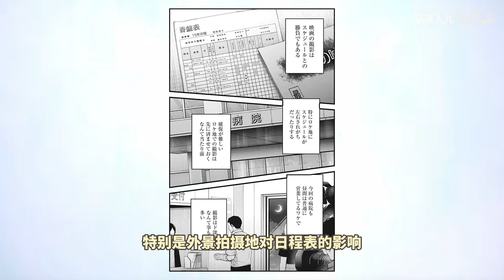【推子144】神明设定增加？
144话解说

让我带大家一起看漫画

国王排名、电锯人、异世界舅舅